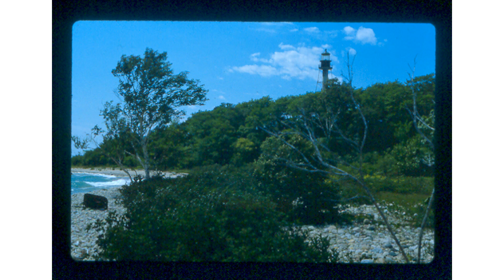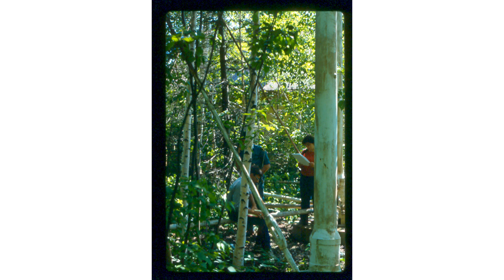Michigan Youth Corp at South Fox Island Lighthouse - 1984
In 1984, the DNR partnered with the Traverse Bay Area Intermediate School District to bring a Michigan Youth Corp to the station. They helped secure buildings that had been broken into; clear brush, sidewalks and eavestroughs and have some fun as well. Here's a collection of their photos.